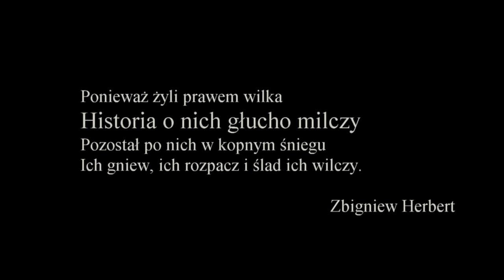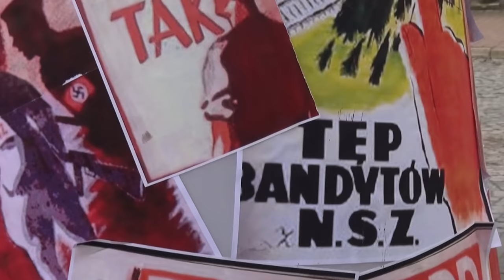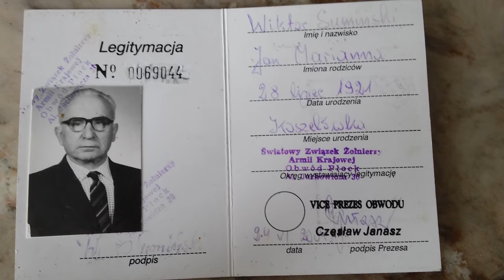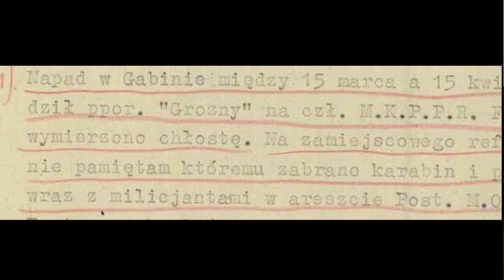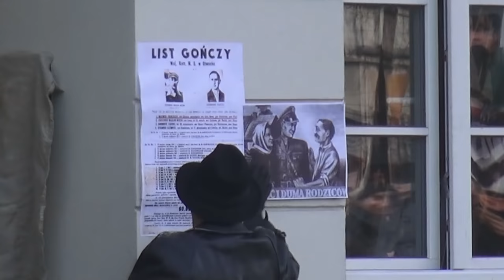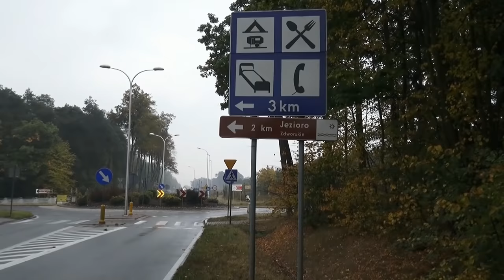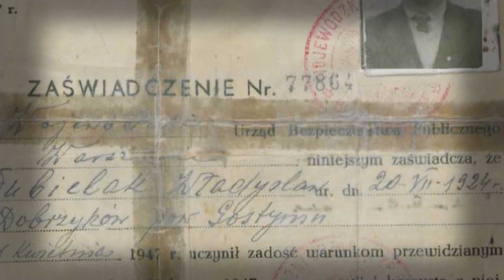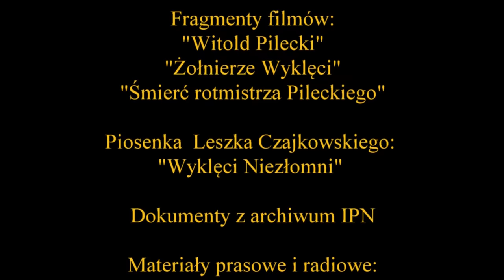Historia o Was już nie milczy. Wyklęci - Ziemia Gostynińska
Film powstał w 70 rocznicę śmierci Henryka Jóźwiaka - "Groźnego". Historia Żołnierzy Niezłomnych ROAK "Rybitwa" z Ziemi  Gostynińskiej. Relacje świadków, wypowiedzi historyków. Rekonstrukcja wydarzeń. Zapraszam do obejrzenia innych filmów :